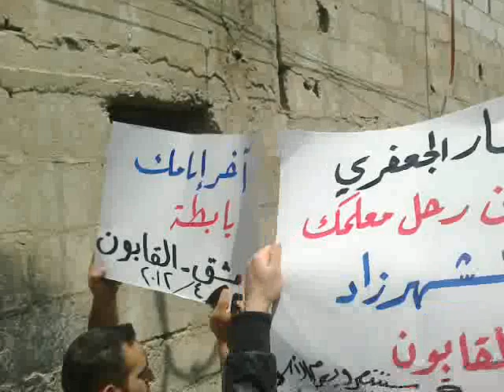دمشق القابون جمعةسننتصرويهزم الأسد20-4-2012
دمشق تجمع أحرار القابون جمعةسننتصرويهزم الأسد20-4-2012 جنة جنة ياوطنا. رائعة